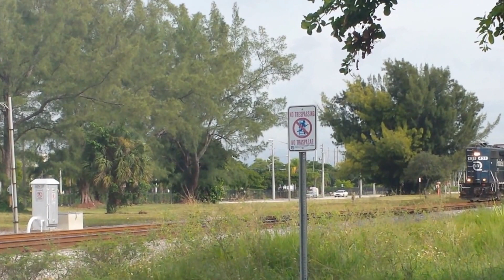FEC Train 945 southbound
A small local running long hood forward through West Palm Beach just north of 45th Street.